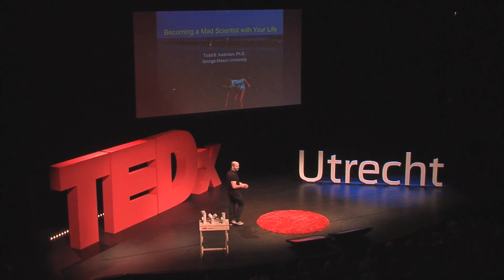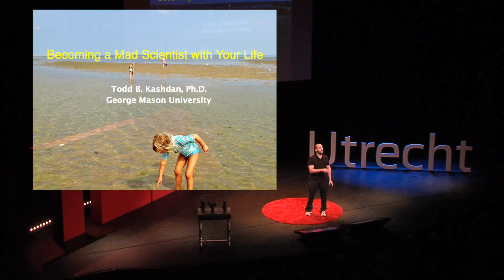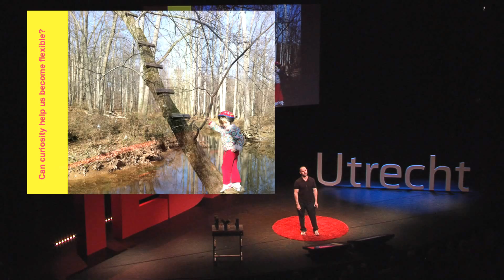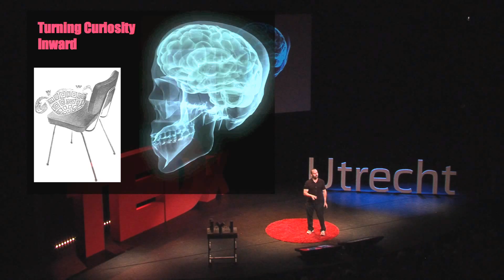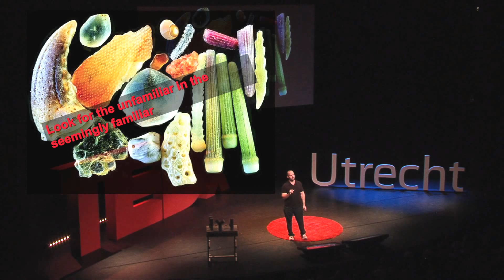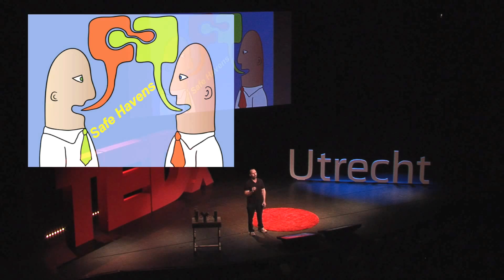Becoming a mad scientist with your life: Todd Kashdan at TEDxUtrecht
Dr. Todd B. Kashdan's broad mission is to increase the amount of well-being in this world as a professor, scientist, writer, and consultant. He uses cutting edge science to help people function optimally in business and life.
He is Associate Professor of Psychology and Senior Scientist at the Center for Consciousness and Transformation at George Mason University. For nearly 15 years, he has been teaching college courses on the science of happiness and in 2010, received the Distinguished Faculty Member of the Year. To date, his clinical work and research has been on social relationships, anxiety, positive emotions, purpose in life, how personal strengths operate in everyday life, and how to foster and sustain happiness and meaning in life. He has published over 100 peer-reviewed articles and authored Curious? Discover the Missing Ingredient to a Fulfilling Life (William Morrow), Designing Positive Psychology (Oxford University Press), and Mindfulness, acceptance, and positive psychology: Principles and practices for cultivating well-being (New Harbinger). In the spirit of ideas worth spreading, TEDx is a program of local, self-organized events that bring people together to share a TED-like experience. At a TEDx event, TEDTalks video and live speakers combine to spark deep discussion and connection in a small group. These local, self-organized events are branded TEDx, where x = independently organized TED event. The TED Conference provides general guidance for the TEDx program, but individual TEDx events are self-organized.* (*Subject to certain rules and regulations)